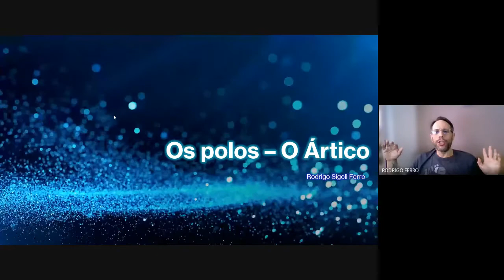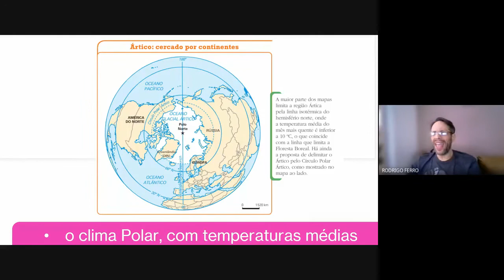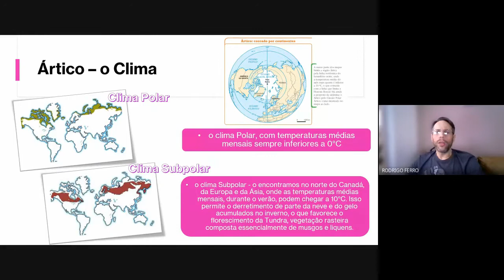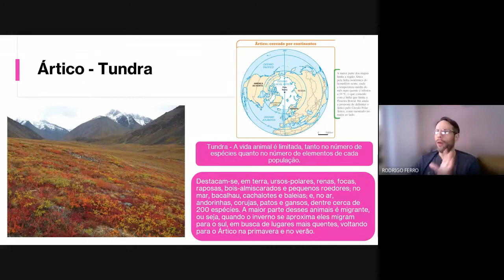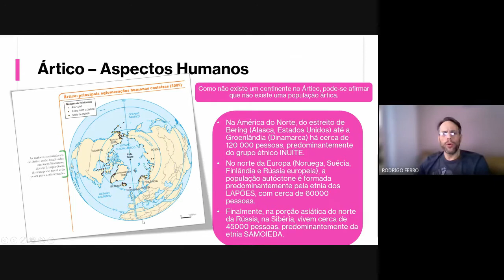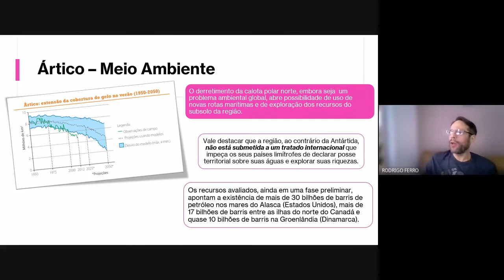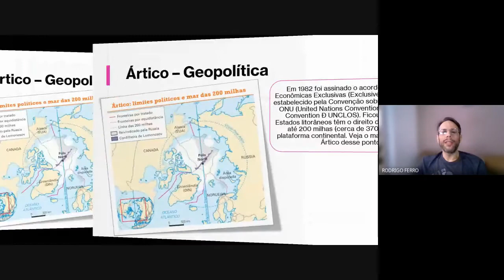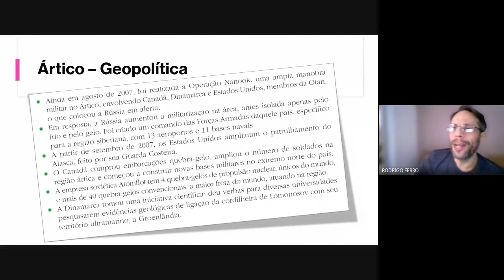O ÁRTICO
Os polos - O ÁRTICO